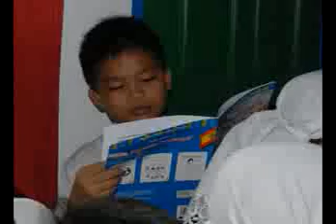Dr. Ahmad Govahi Memorial Library Opening Ceremony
The World is Just a Book Away opened the Dr. Ahmad Govahi Memoria Library at SDN 01 Pulau Air on October 27, 2010 in Padang, Indonesia. The library serves more than 168 children in grades 1 - 6. for more information.